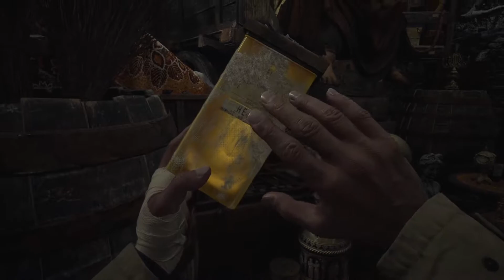Let's Play Resident Evil 8 Village EP11 - Baby in a bottle and town clearing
Welcome!

This is a semi-blind play through of Resident Evil Village.